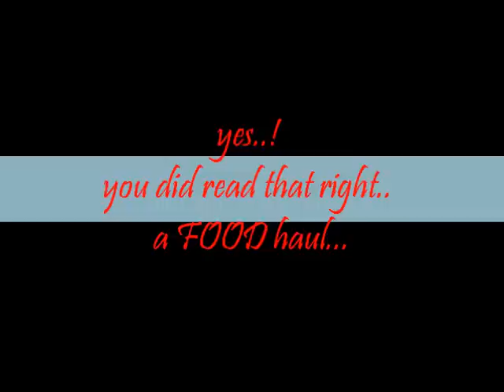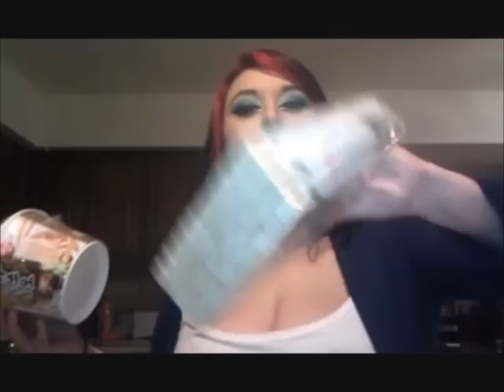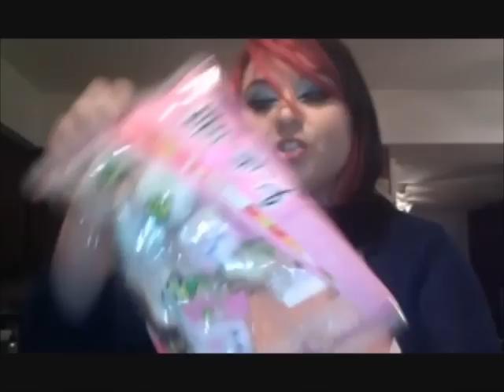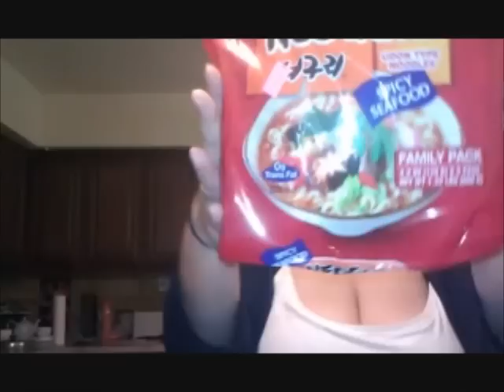My local Tokyo Asian Food Market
the odd things i buy